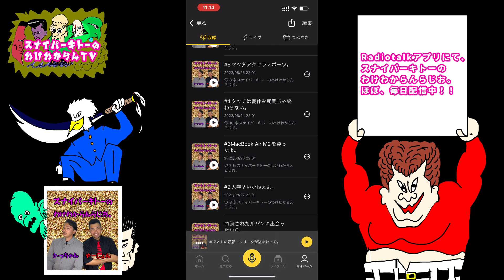ハイアーハイアー！パーソナリティYouTubeオーディション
の動画だよん！

名前
スナイパーキトー

リーダー
かっちゃん(サイドバック、マオカラー)

隊員
ヤーション(短髪、ハイウェイネクタイ)

ほぼ太田プロ

予定は、パンパン
キャンタマ、パンパン
晩御飯は、パン！パン！パン！🍞🥐🥖
でチカラがでなぁ~い

スナイパーキトーのわけわからんTV
スナイパーキトーの2人が漫才、コント、
カーグラフィティ、無理な啓蒙活動など
さまざまなわけわからない事をするチャンネルだよ〜ん

たまに呟くよん！

ほぼ毎日配信だよ〜ん
たあ！たあ！たあ！

【スポンサー】

【カマキリ】

カマキリは、昆虫綱カマキリ目に分類される昆虫の総称。
前脚が鎌状に変化し、他の小動物を捕食する肉食性の昆虫である。
漢字表記は螳螂、蟷螂、鎌切。Wikipediaより。